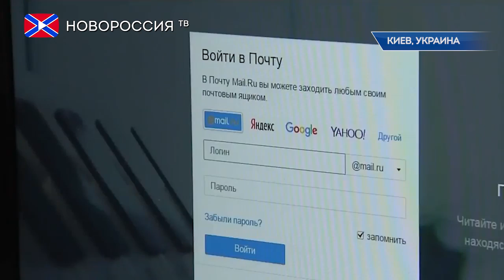На заседании ОБСЕ обеспокоены дискриминационной политикой Киева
Постпред России при ОБСЕ Александр Лукашевич на заседании Постоянного совета организации выразил обеспокоенность по поводу дискриминационной политики киевского режима в отношении русскоязычных граждан Украины.
Дипломат констатировал, что в "незалежной" усиливается внутриполитическая борьба, которая всё больше удаляет страну от урегулирования конфликта на Донбассе и обостряет противоречия в обществе. Он подчеркнул, что против мирного урегулирования работают такие меры, как блокада Донбасса, декоммунизация, переписывание истории, охота на так называемых «сепаратистов», ограничения на свободный доступ к информации через запреты русскоязычных телеканалов, интернет-сайтов и соцсетей. Помимо этого, Лукашевич напомнил, что в Верховную Раду внесены законопроекты о статусе религиозных организаций, которые ограничивают права граждан Украины и нарушают Конституцию в части невмешательства и отделения церкви от государства, а также гарантирования права на свободу мировоззрения и вероисповедания.
Особое внимание постпред уделил инициативе украинских парламентариев ввести визовый режим с Россией.
"В чём цель? Въезд россиян на Украину и так затруднен. Многим отказывают без вразумительных объяснений. Возможно, задача - спровоцировать ответные действия, чтобы они ударили по миллионам украинцев, которые ездят в Россию на заработки и к родственникам"
В этой связи Лукашевич напомнил, что директор Института национальной памяти Украины Владимир Вятрович дал жителям страны безумный совет оборвать все контакты с родственниками, проживающими в России.
Дипломат резюмировал, что внутриукраинское урегулирование возможно только путем соблюдения прав и интересов всех жителей страны, однако на сегодняшний день действия киевского режима свидетельствуют о работе в совершенно другом направлении.